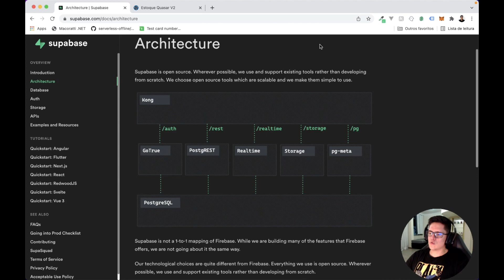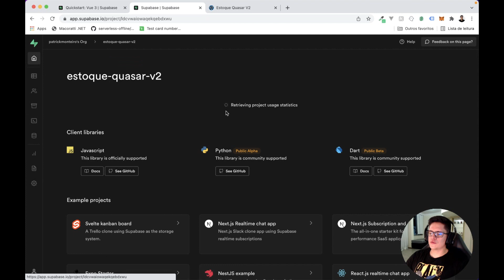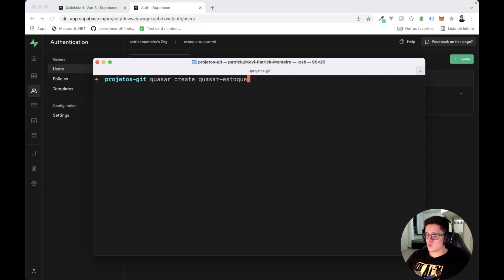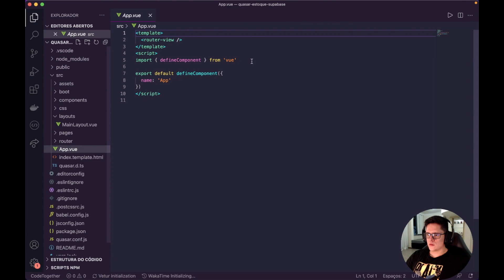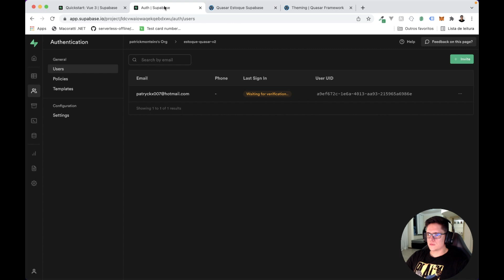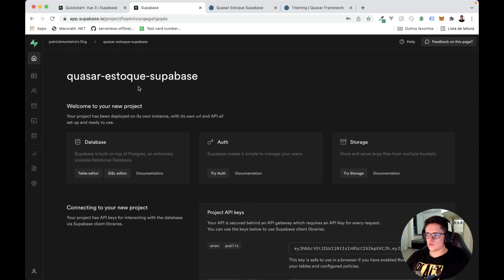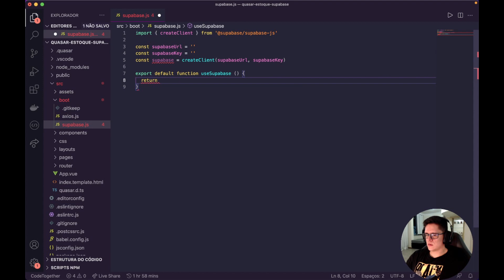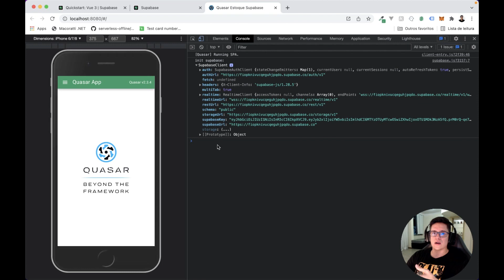Vue 3 Quasar Supabase - 01 Configurando projeto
Neste vídeo criamos o nosso projeto Quasar com a versão 2.x que utiliza Vue 3, e criamos o nosso boot de inicialização do supabase.
Também apredemos como criar o nosso projeto dentro da plataforma administrativa do Supabase e adquirir nossa URL e KEY para a conexão do cliente.